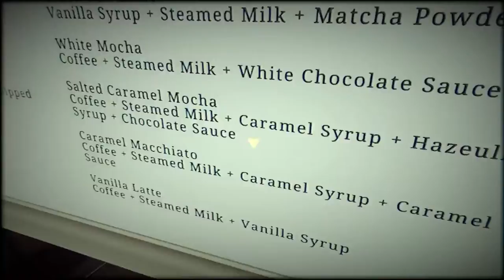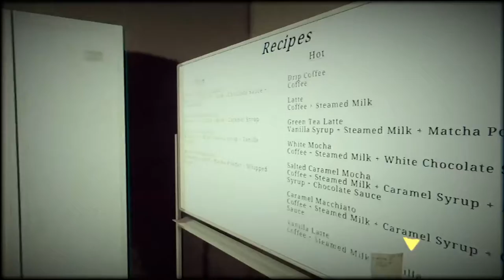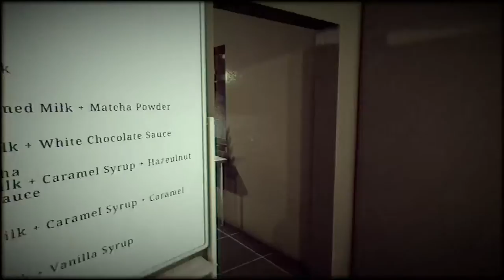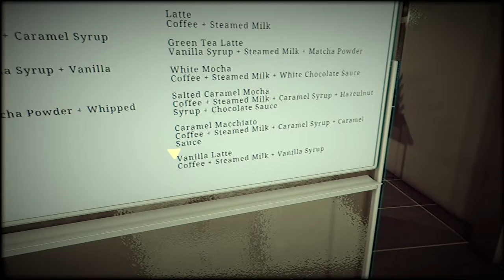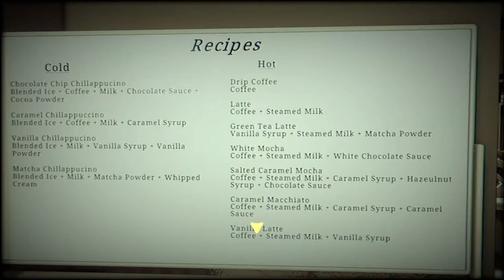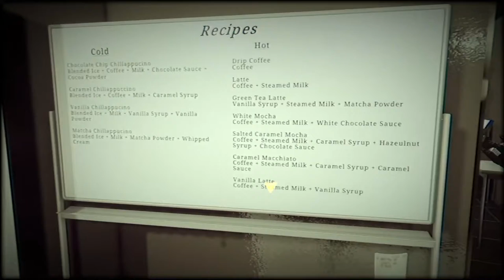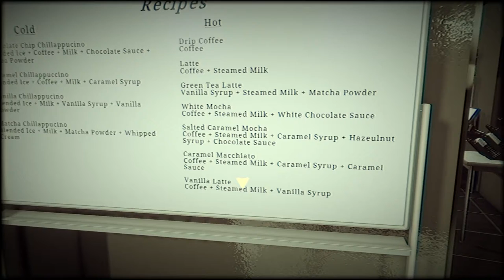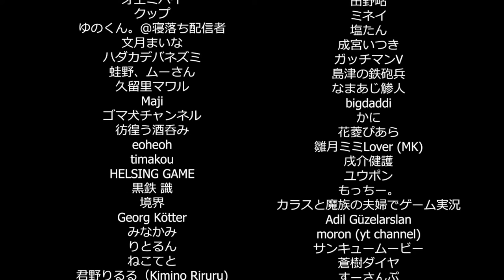The Closing Shift - Stalker Cafe Simulator Horror Game made by Chilla's Art [Full Playthrough]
Hey fellas, thanks for checking out the video! I don't know how I feel about this game. It's a good game, I just think they may have gone back a few steps in certain ways. That being said, the scares are on point and really well done.

Audio Mixer:

Stream Deck:

LG Monitor:

Audio Interface: